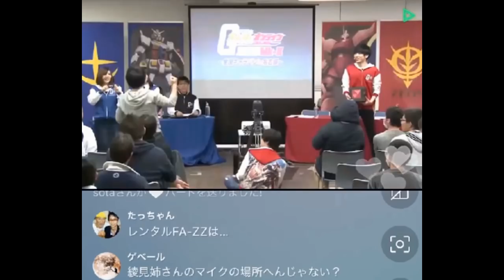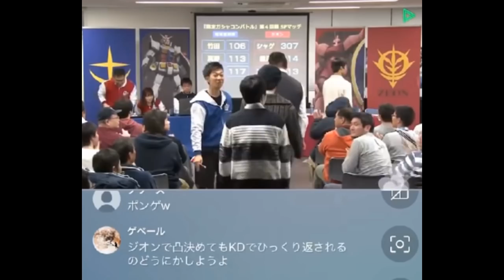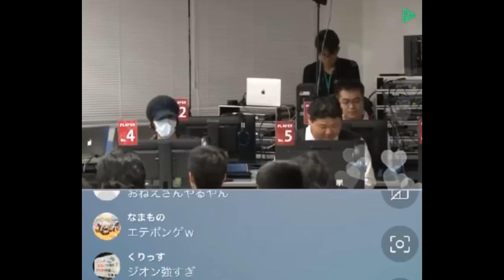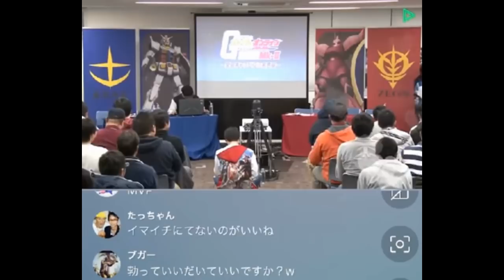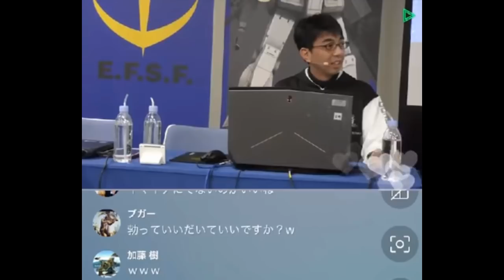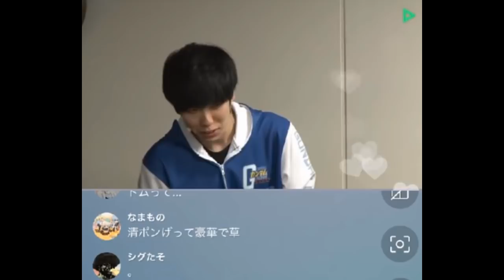ガンダムオンライン宣伝部Mk-II ～全国キャラバンin名古屋～【エテポンゲパーフェクトパック】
2017/11/18に行われたガンオンオフイベです
なんとか最終戦の抽選に当たって
戦うことができました^^
戦うことよりマイクをどう奪うかを考えてました